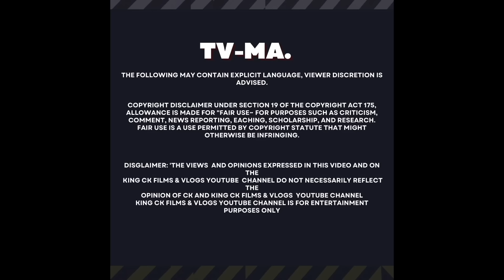WAAN SAGOOTIYAY AISHA GOOD BYE SISTER